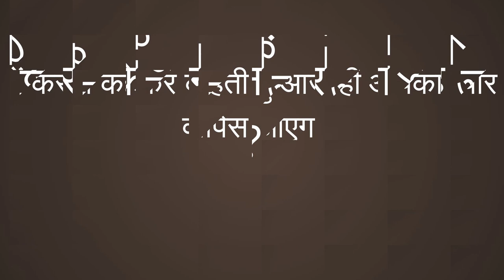तकिये के निचे अपने प्यार की फोटो रखो आधी रात को फ़ोन आएगा